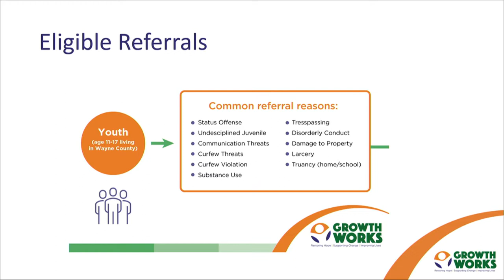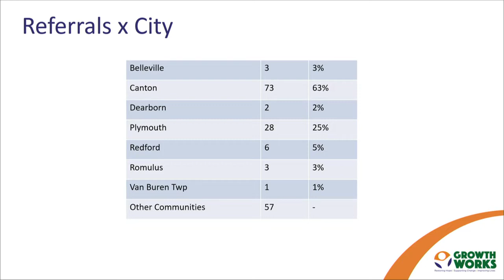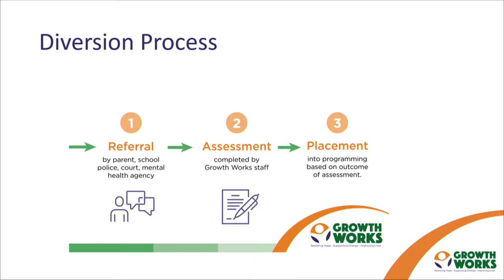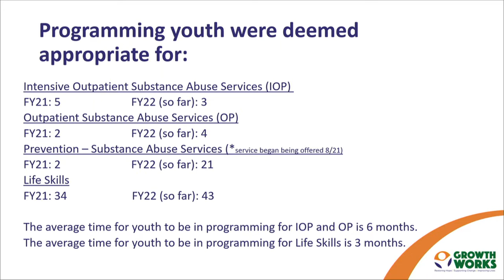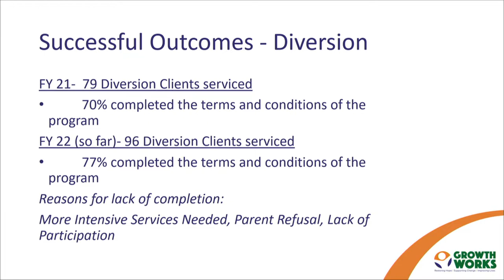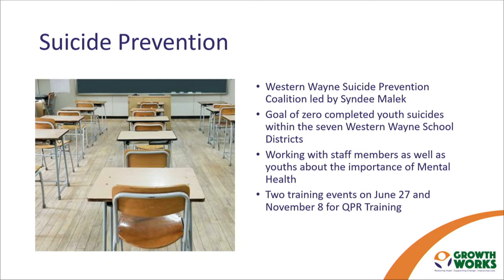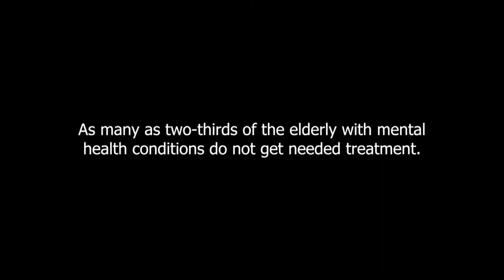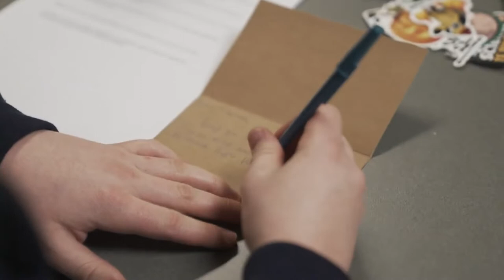Conference of Western Wayne: May Monthly Meeting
The May 13, 2022 Monthly Meeting of The Conference of Western Wayne at Westland City Hall.